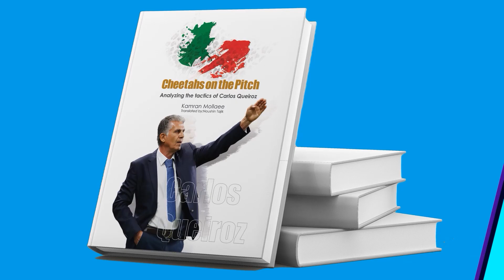Football Reels Compilation | BEST FOOTBALL EDITS 73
In this channel you can see interesting football videos, clips from around the world, of famous football players and street football.